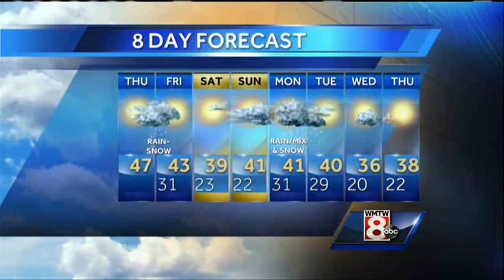Matt's Thursday Afternoon Weather Forecast